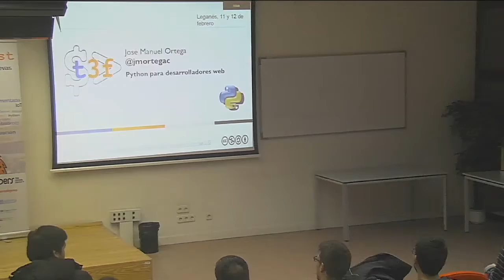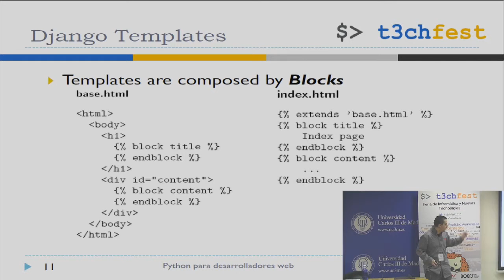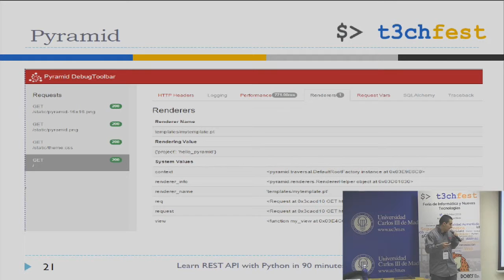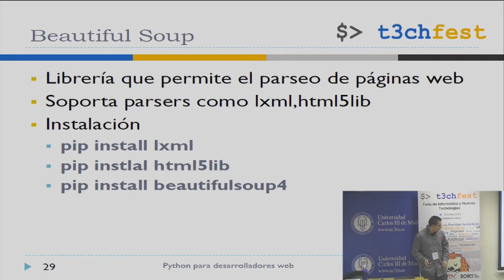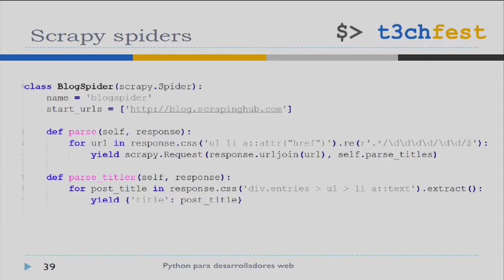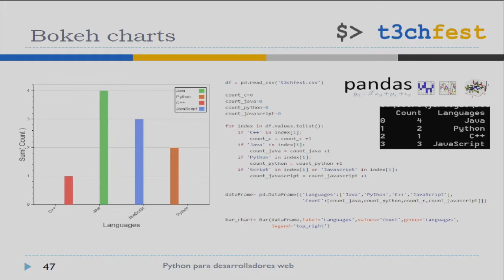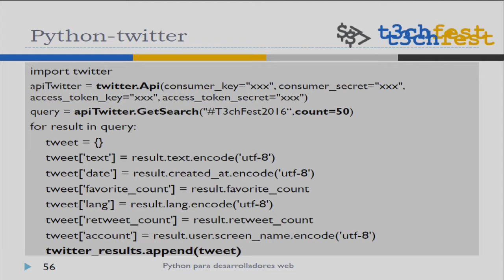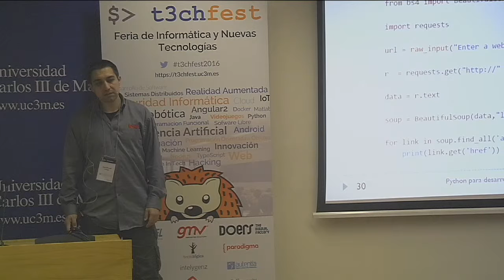Python para desarrolladores web - T3chFest2016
Ponente: José Manuel Ortega Candel